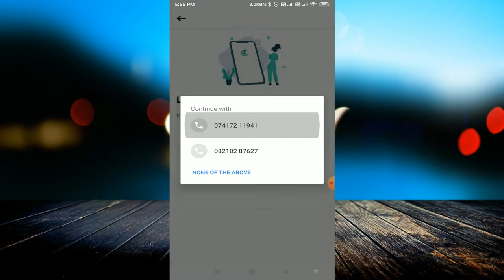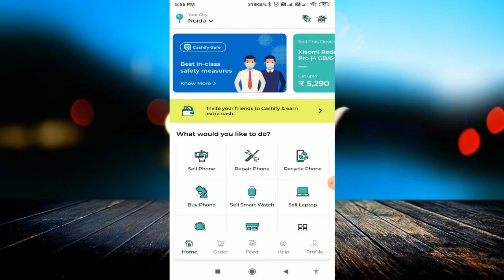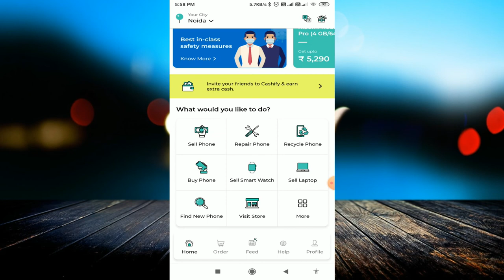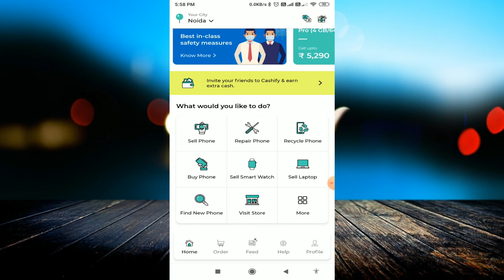How to use Cashify app and Sell and Buy Smart Phones, Laptop's Etc. | CASHIFY APP REVIEW 😎😎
linked site.